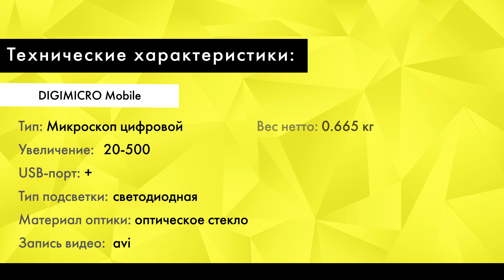Обзор Микроскоп DIGIMICRO Mobile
Перед вами цифровой микроскоп DIGIMICRO Mobile. Это необычная компактная модель, совмещённая с камерой. При увеличении до 500 крат измеряет с точностью до 1 микрометра. Оснащена 5-мегапиксельной камерой и жк-дисплеем диагональю 3 дюйма. Фото и видео записываются на карту MicroSD. Но карта не входит в базовую комплектацию. Фокус настраивается вручную. Регулировка яркости светодиодов находится на правой стороне корпуса.
Для более точных работ вы можете установить микроскоп на штатив, а также передавать данные с устройства на компьютер, проектор или телевизор с помощью usb провода. Микроскоп питается от литий-ионного аккумулятора и может беспрерывно работать в течение 4 часов. В комплекте с прибором идут: штатив, зарядное устройство, литий-ионный аккумулятор, usb и tv-кабели, чехол для переноски и диск с программным обеспечением.

DIGIMICRO Mobile
Тип микроскопа: цифровой
Увеличение: 20-500
USB-порт: +
Тип подсветки: светодиодная
Материал оптики: оптическое стекло
Запись видео: avi
Вес: 0,665 кг